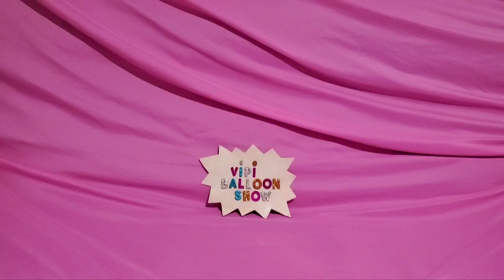INFLATING FUN HAPPY BIRTHDAY MYLAR BALLOON!!!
Inflating Happy birthday Mylar Balloon!!!